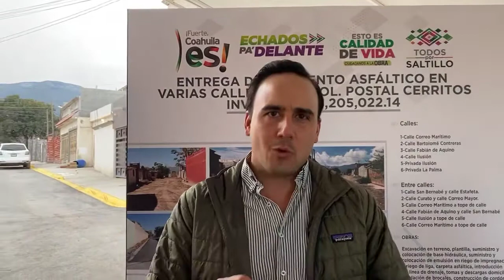Manolo Jiménez- Entrega de pavimento asfáltico en colonia Postal Cerritos.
EnVivo | Entregamos pavimento asfáltico en varias calles de la col. Postal Cerritos. Nuestra gente merece lo mejor, por eso seguimos trabajando todos los días para cumplir con más y mejores vialidades.